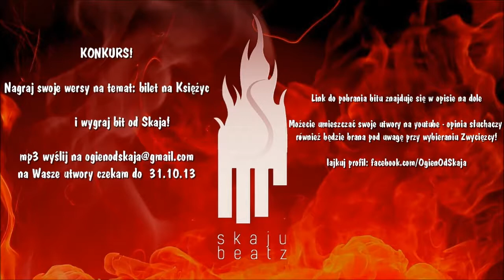Skaju Beatz - Bilet na Ksieżyc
KONKURS KONKURS!

mp3 download